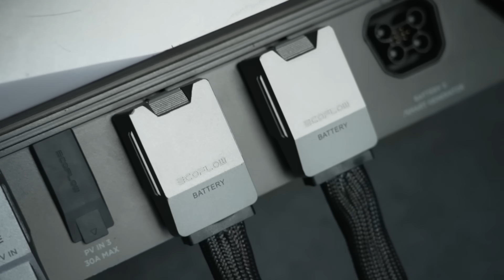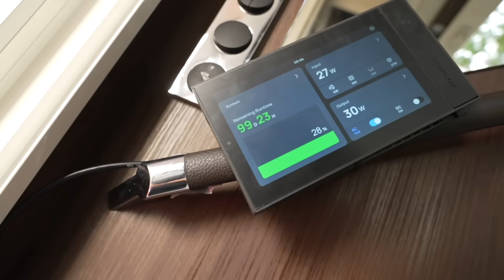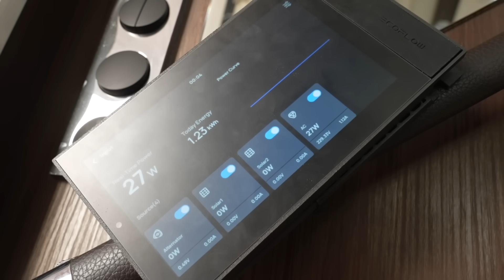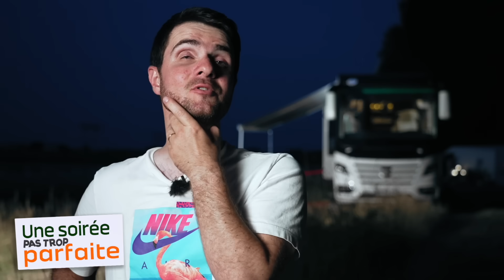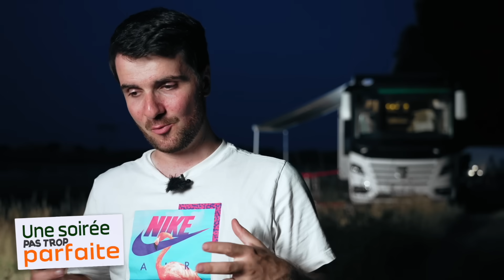24H DANS UN CAMPING-CAR DE LUXE VS UNE CARAVANE PAS OUF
DIRECTRICE DE PRODUCTION : Solène CHUPIN
PRODUCTION : Thibaut TROTIN, Anaïs BONHOME
IMAGE : Théo SAUVION
TECHNIQUE : Yann GOY
CADRAGE : Quentin BRANQUART, Théo SAUVION, Arthur DESPRES
MONTAGE : Arthur DESPRES, Quentin BRANQUART